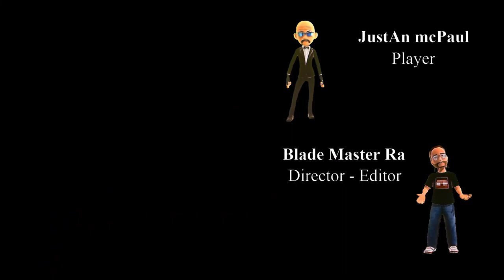God of War Ragnarök - Episode 13